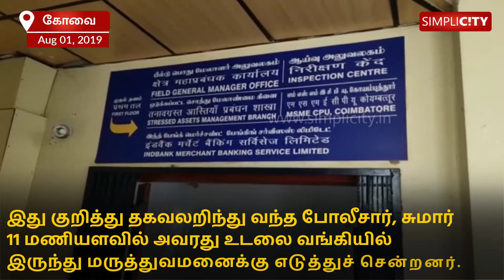Farmer's suicide in Coimbatore: Autopsy done in a hurried manner raises questions